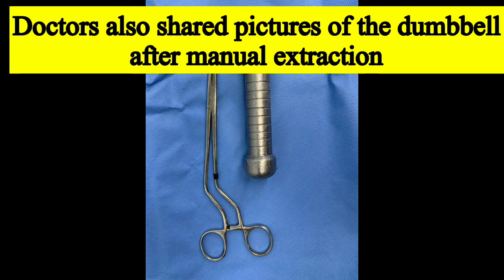2kg dumbbell gets stuck in Man’s rectum | Doctors share pic after removing it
2kg dumbbell gets stuck in Man’s rectum in Brazil

Doctors share pic after removing it

Doctors in Brazil have released a case report after successfully removing a 2kg dumbbell stuck inside a 54 year old man’s rectum in Brazil.Doctors also shared pictures of the dumbbell after manual extraction and X-ray pictures and said,’’The patient was uncooperative during the examination”.He reportedly waited 2days before seeking medical help.